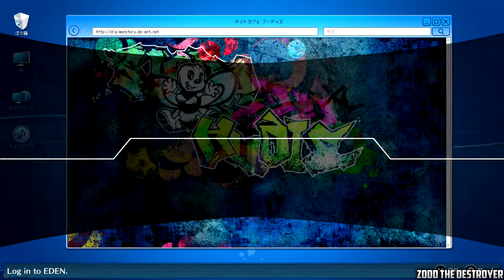Digimon Story: Cyber Sleuth – Hacker's Memory Part 74